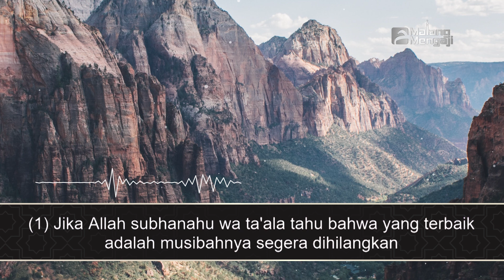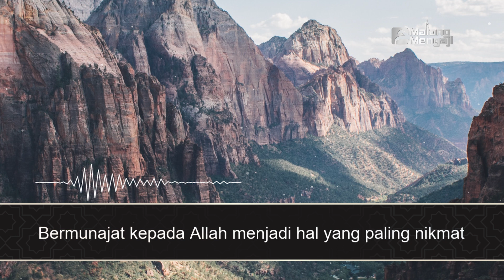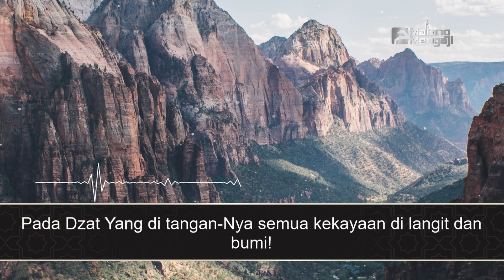Ketika Do'a Tak Kunjung Dikabulkan - Syaikh Muhammad Mukhtar asy-Syinqithi